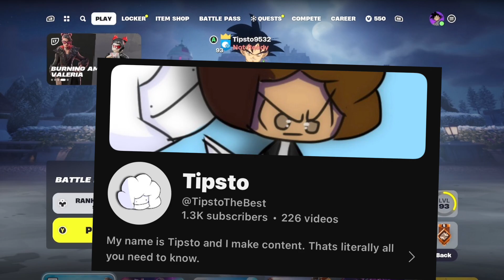I Became The Best Fortnite Player On Planet Earth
In this video I became the best Fortnite player ever.

Ignore!